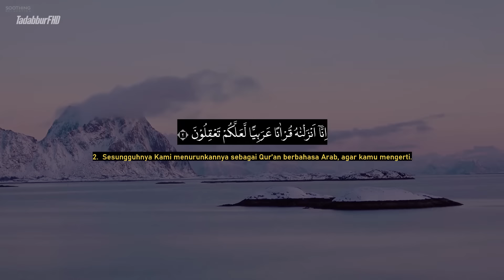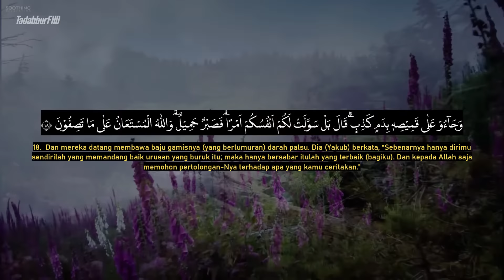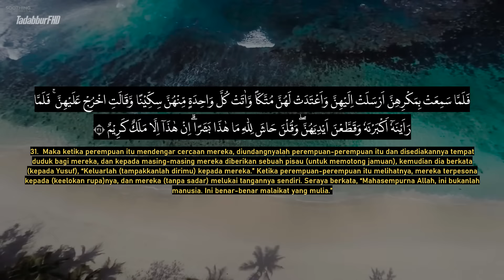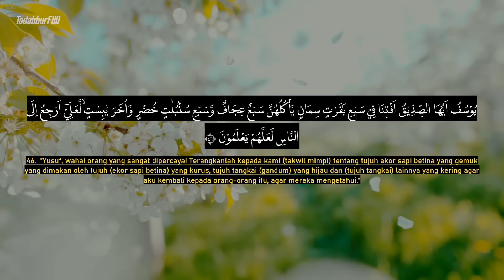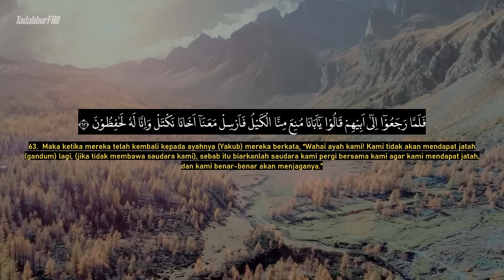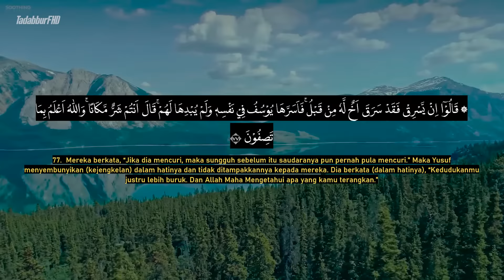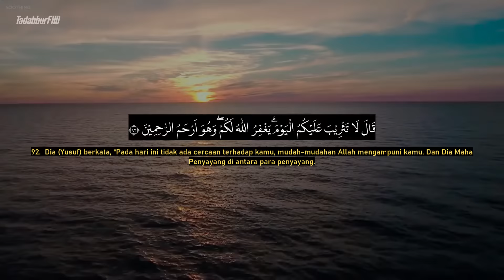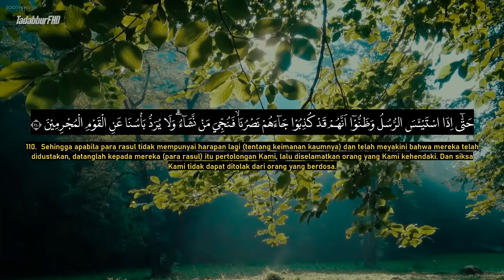Surah Yusuf - Ahmad Al-Shalabi [ 012 ] I Bacaan Quran Merdu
Surah Yusuf (bahasa Arab:يوسف, Yūsuf, "Nabi Yusuf") adalah surah ke-12 dalam Al-Qur'an. Surah ini terdiri atas 111 ayat dan termasuk golongan surah Makkiyah. Surah ini dinamakan surah Yusuf adalah karena titik berat dari isinya mengenai riwayat Nabi Yusuf. Riwayat tersebut salah satu di antara cerita-cerita gaib yang diwahyukan kepada Nabi Muhammad sebagai mukjizat bagi dia, sedang dia sebelum diturunkan surah ini tidak mengetahuinya. Dari cerita Yusuf ini, Nabi Muhammad mengambil pelajaran-pelajaran yang banyak dan merupakan penghibur terhadap dia dalam menjalankan tugasnya. Menurut riwayat Al Baihaqi dalam kitab Ad-Dalail bahwa segolongan orang Yahudi masuk agama Islam sesudah mereka mendengar cerita Yusuf ini, karena sesuai dengan cerita-cerita yang mereka ketahui.

Informasi :
Arti : Nabi Yusuf
Nama Lain : -
Klasifikasi : Makkiyah
Surah ke : 12
Juz : Juz 12 (ayat 1-52), Juz 13 (ayat 53-111)
Jumlah Ayat : 111 Ayat

Jika Anda ingin video dihapus, yang perlu Anda lakukan hanyalah meminta dan saya akan segera menghapusnya.

Saya telah bekerja keras untuk membangun Saluran ini dan akan sedih jika kehilangannya. Terima kasih atas pengertian.